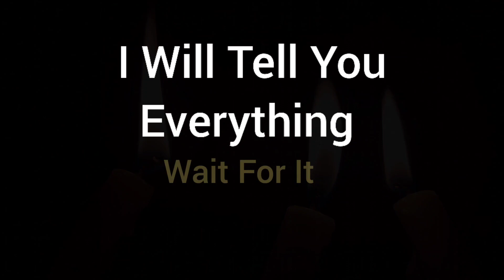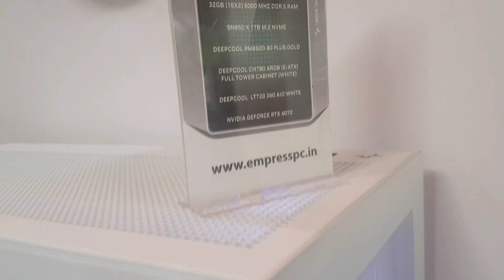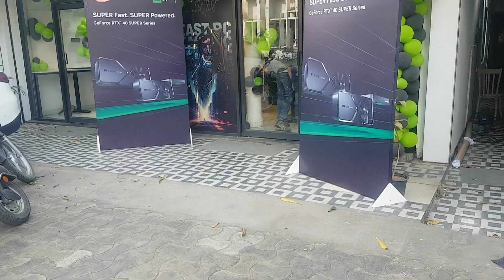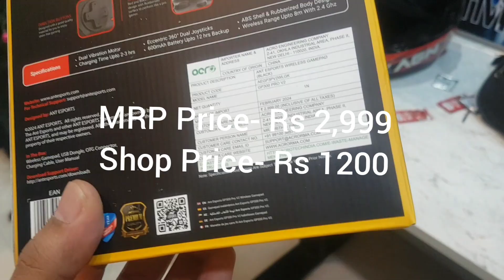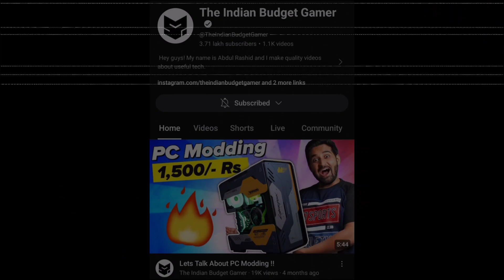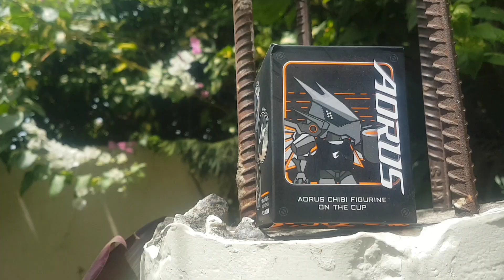NVIDIA RTX 40 Super GPU Are Here - Exclusive Launch Event Experience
NVIDIA RTX 40 Super GPU Are Here - Exclusive Launch Event Experience rtx40supergpu @theindianbudgetgamer

About Video-
Dosto iss video me hamne hamne nvidia ke rtx 40 super event ke baare me baat ki hai jo ki empress computers store me held kiya gya tha and the Abdul Rashid Sir (The Indian Budget Gamer) chief guest the. Ummeed krta hu ke video pasand aaige.

Empress Computers Store Address- MS 101 (Sector D) Aliganj Lucknow Uttar Pradesh 226024

Queries Solved-
1). NVIDIA RTX 40 Super GPU Inside The India Biggest Tech Event 2024
2). NVIDIA RTX 40 Super GPU Visiting India Biggest Tech Event in Lucknow
3). NVIDIA RTX 40 Super GPU Interactive Technology At Leap 2024
4). NVIDIA RTX 40 Super GPU Tried in Tech Event
5). NVIDIA RTX 40 Super GPU Single Tech Event Ever
6). NVIDIA RTX 40 Super GPU India Most Influential Tech Event
7). NVIDIA RTX 40 Super GPU Tech Event Opens in Lucknow
8). NVIDIA RTX 40 Super GPU The India Launch Event
9). NVIDIA RTX 40 Super GPU Everything Revealed in 5 Minutes
10). NVIDIA RTX 40 Super GPU 2024 AI Event